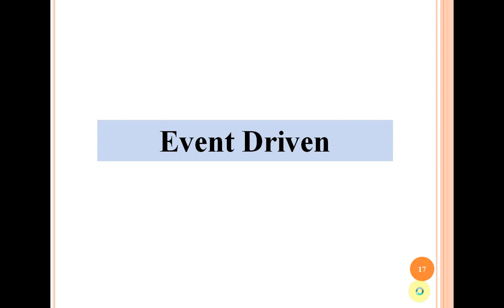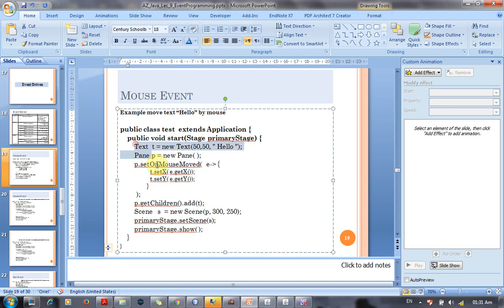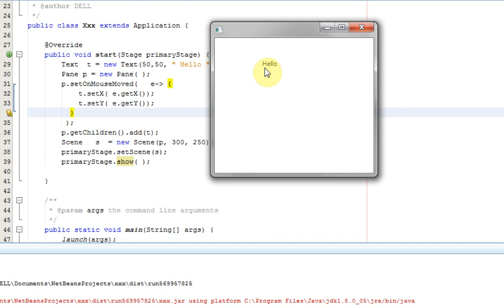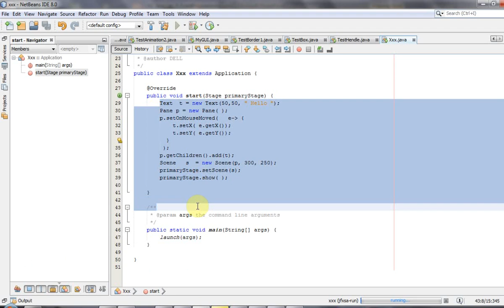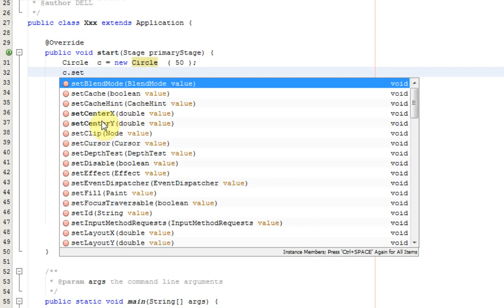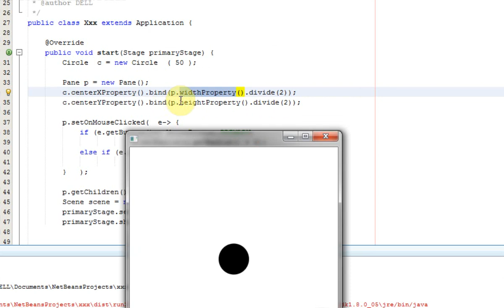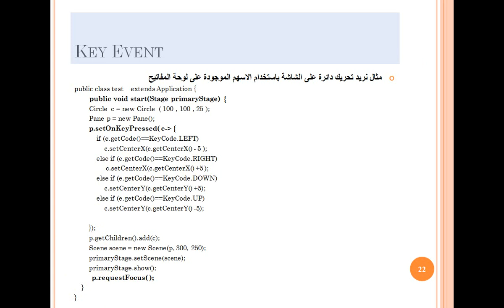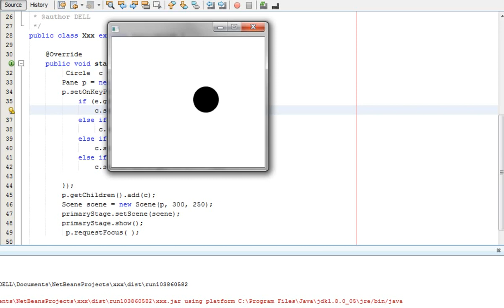lec09_P3_java event programming mouseEvent_ Keyevent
برمجة الموس ولوحة المفاتيح باستخدام لغة الجافا
ActionEvent
MouseEvent
keyMouse